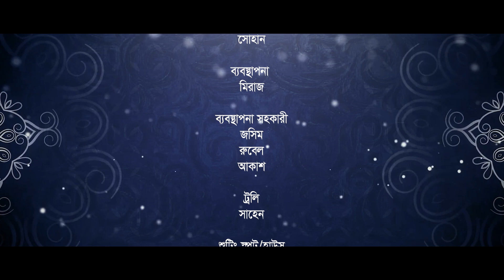AJGOR ALIR AJOB PRADIP | আজগর আলীর আজব প্রদীপ | New Serial Drama 2023 | নতুন ধারাবাহিক নাটক | EP- 11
আজগর আলীর আজব প্রদীপ | AJGOR ALIR AJOB PRADIP | নতুন ধারাবাহিক নাটক | New Serial Drama 2023 | EP- 11 | এম.এন.নবী | নাদিয়া | বড়দা মিঠু | সিলভিয়া | নূরে-আলম নয়ন | তারিক স্বপন | পর্ব-১১ |

                          Script :  Parvez Imam
                      Director :  Nurul Islam
            Asst.Director : Shams Shaju

   Cast :  Sallah Khanam Nadia, M.N.Nabi, Mahmudul Islam Mithu, Silvia, Nure Alom Nayon, Tarik Sawpon, Shoishob Ameri, Sahed Khandoker, Faruk Raz, Akash, Bithi, Sohel, Alomgir, Faruk Ahmed.

Camera :  Forkan, & Elias.
Editing & Colours :  Habibur Rahman Habib.
Music Director :  ABS Navid.